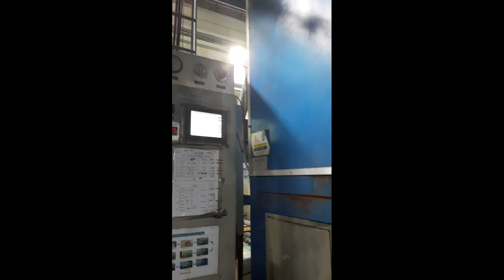Ganito Trabaho ko Sa Korea Sunday Rate 4k pesos isang araw Sulit ang Pagod